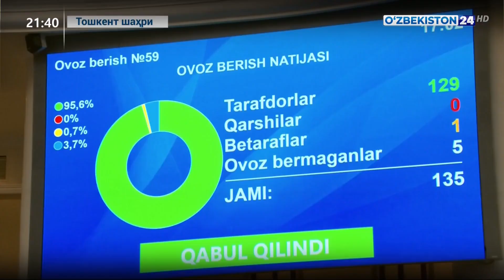Олий Мажлис қонунчилик палатаси ялпи мажлиси